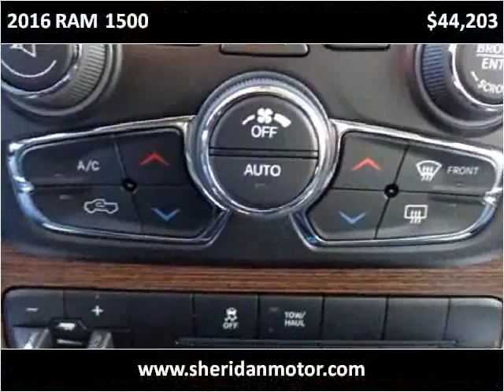2016 RAM 1500 New Cars Sheridan WY